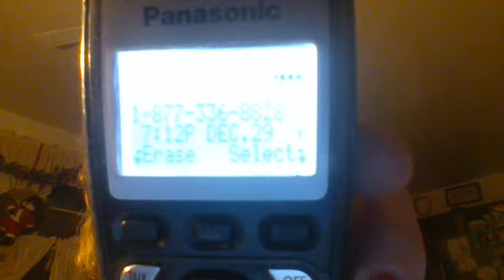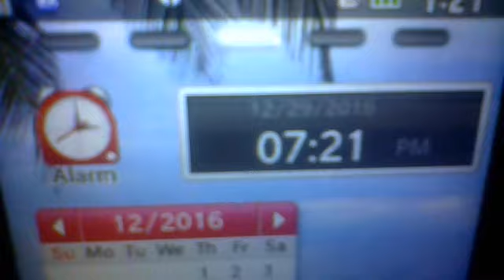WIN 20161229 19 15 07 GANGSTALKED- MY PROXY HARASSING PHONE CALLS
YOU WILL NEVER GET AWAY  WITH THE LIES AND SCHEMES. YOU WILL NOT GET AWAY WITH EXTORTION.. I WILL KEEP MY VOW OF CELIBACY 12/10/14 UNTIL RING OF HONOR.